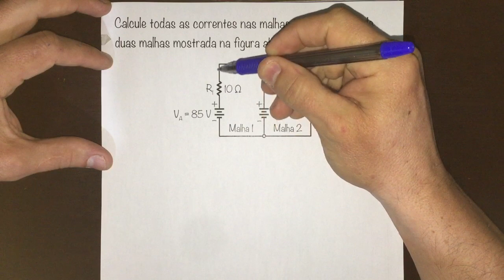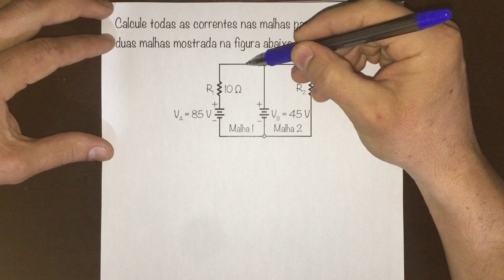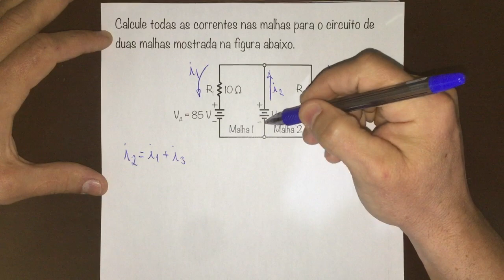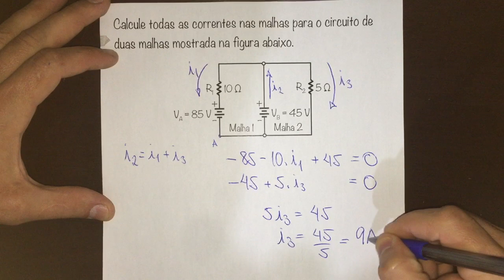FBNET | Ed EXTRA - Como aplicar as Leis de Kirchhoff das malhas